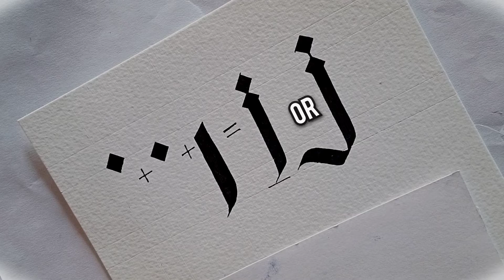Blackletter Calligraphy || Gothic Calligraphy Alphabet || Blackletter For Begginers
Hey!
In This video I Showed You How To Write Gothic Alphabet a to d ((lowercase)

Queries solved:-

blackletter calligraphy
black letter capital
blackletter font
blackletter tutorial
blackletter alphabet
blackletter calligraphy alphabet
blackletter alphabet tutorial
blackletter alphabet pen
blackletter alphabet guide
blackletter alphabet basic strokes
blackletter alphabet course
blackletter alphabet for begginers

Come :-
JOIN ME.

*If You Like This Video
 Then please

Material Used :-

Pilot parallel pen 6.00mm

Parker quink ink

Pilot parallel pen full set(best for beginners)

A3 size cartiage paper(best for beginners)

Canson A5 watercolor paper

OTHER VIDEOS FOR BEGGINERS

DAILY PRACTICE VIDEOS :-

Calligraphy With Me
blackletter foundry
tri le

Still Here!
Go.